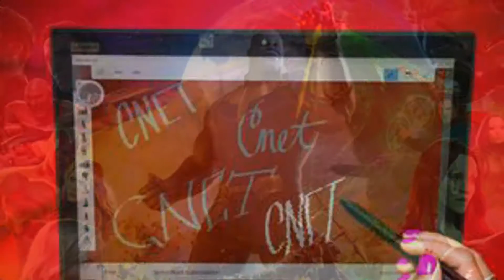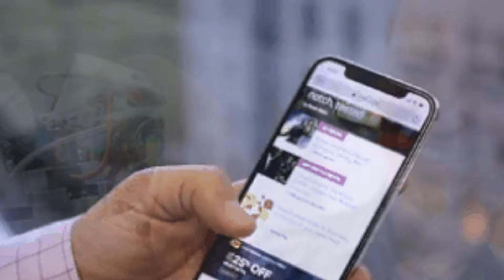Galaxy Z Flip: 6 things to know before you even think about buying it - CNET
All-time favorites

2:31